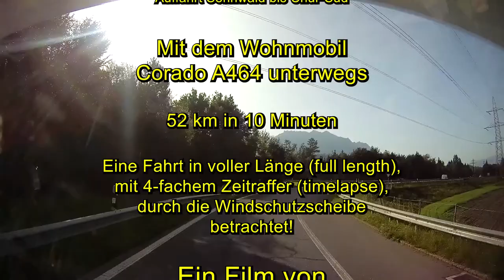Feldkirch - Chur / Autobahn 7 (E43) / Schweiz – Auffahrt Sennwald bis Chur-Süd / Full length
„Durch die Windschutzscheibe betrachtet“ führt uns in der Schweiz, in kompletter Länge (full length) und mit 4x timelapse, auf der Autobahn 7 (E43), von der Auffahrt Sennwald (nahe Feldkirch / Österreich), bis nach Chur-Süd, in 52 km Entfernung!

Du sitzt virtuell hinter dem Lenkrad und fährst selber! (Wohnmobil Carado A 464)

Die Musikauswahl traf ich aus der „Audio-Bibliothek“ von Youtube!

~ September 2017 ~

Alle Angaben ohne Gewähr / All informations supplied without guarantee